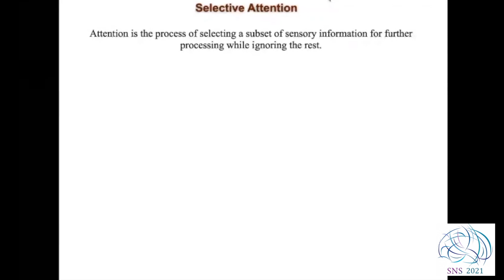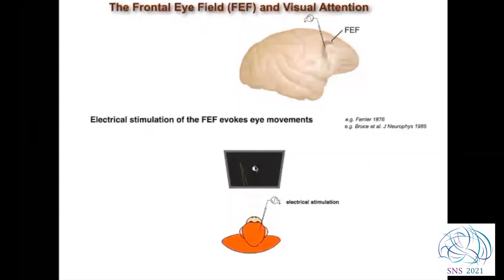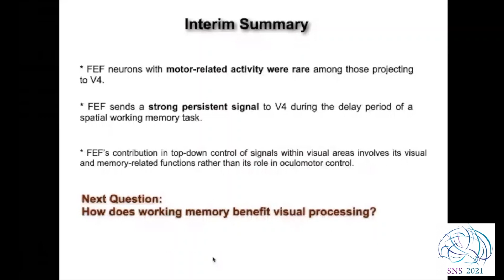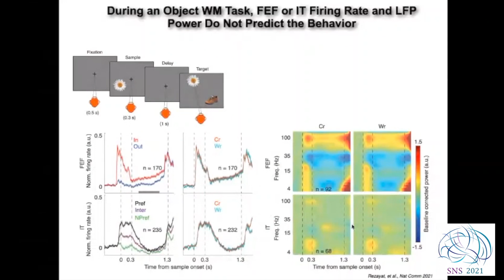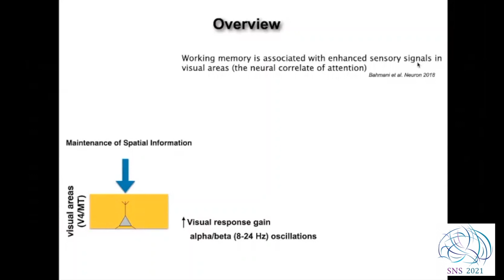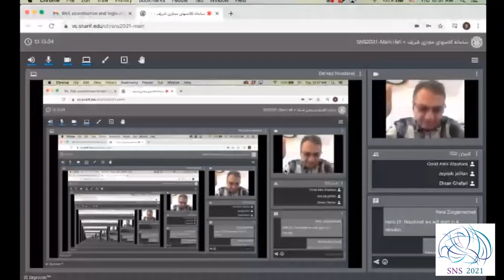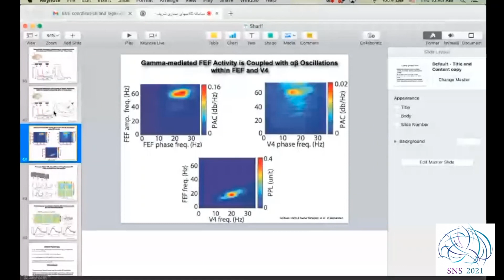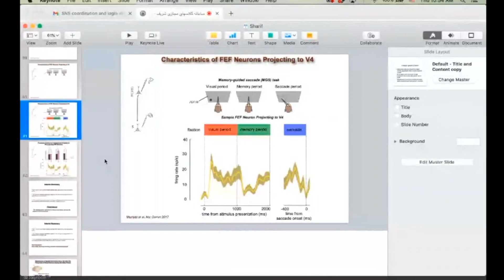Behrad Noudoost (SNS 2021 Talk)